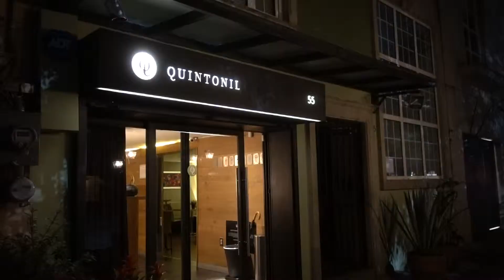We ate the 11th Best Restaurant in the world! Quintonil, Mexico City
We chose Quintonil over Pujol because Quintonil felt more grounded compared to the super fancy Pujol. And also it was run by a husband and wife team which we are too!

We had the tasting menu.